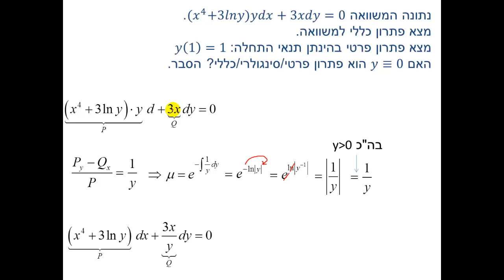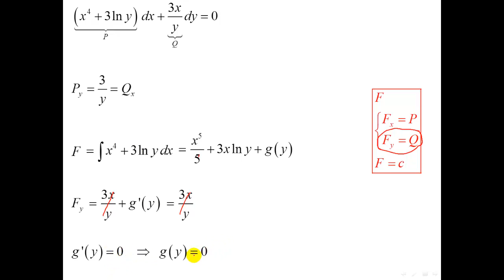מד"ר - גורם אינטגרציה - תרגיל 4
מד"ר - גורם אינטגרציה